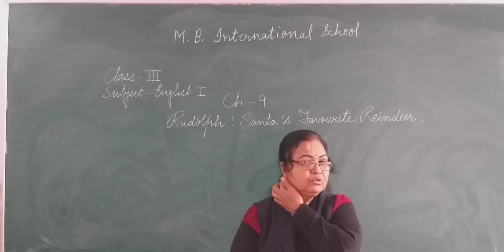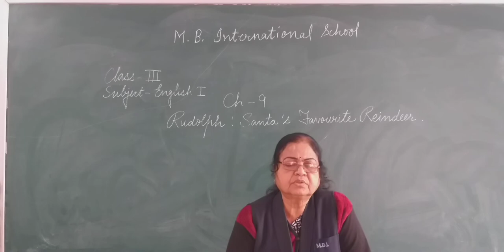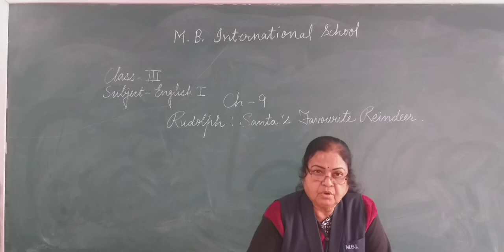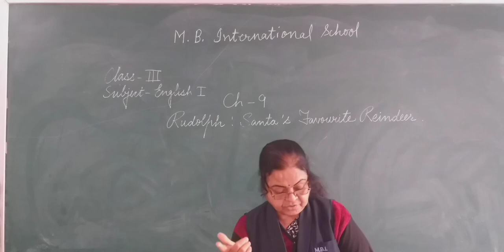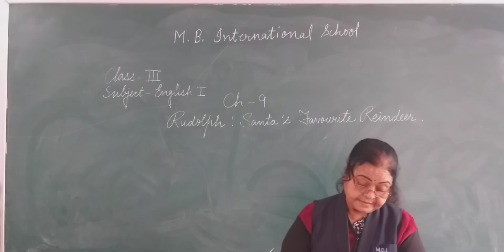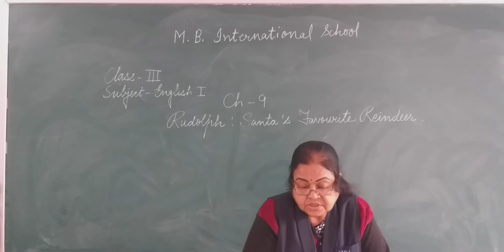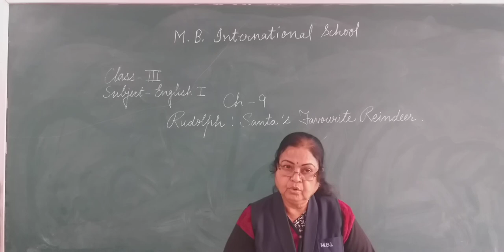CBSE || Class 3 || English || chapter 9 || Rudolph : Santa’s favourite reindeer